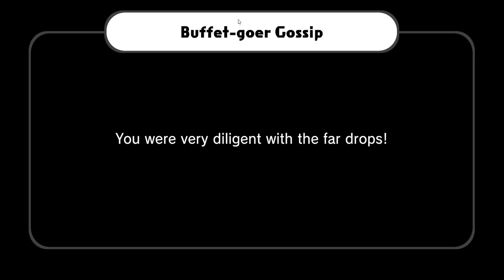Rhythm Somen In Heaven Studio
Same As Meat Grinder